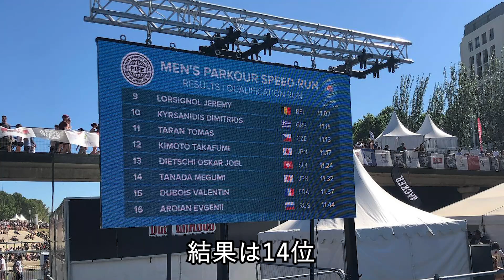【THE 広島人】8棚田恵 トレーサー/パルクール講師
現在習い事としても人気の高いパルクール。

走る・跳ぶ・登るという身体動作で、
心身を鍛えるスポーツとして注目を集めている。

「オリンピック選手を育てたい」

広島を代表するトレーサーが語る、パルクールの魅力とは？

広島特化型YouTubeチャンネル
「HIROSHIMA-GARAGE」略して"ヒロガレ！"
あらゆる"視点"からひろしまを動画に！

【最新情報は各SNSへ】

HIROSHIMA-GARAGE

【出演者&クリエイター大募集！】
・おもしろ企画に挑戦！出演者大募集！
・コラボ企画！広島県のYouTuberさん求む！
・動画制作できる方、一緒に動画を作りませんか？

あなたのおもしろ写真・動画の投稿はLINE公式アカウントにて
チャットで応募！
＊LINEアプリで公式チャンネルを"HIROSHIMA-GARAGE"で検索！